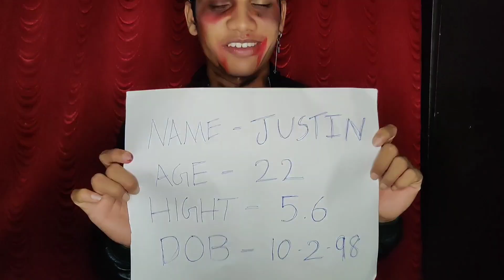// MugShot MakeUp Tutorial // PRASHANT NAGE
Keep Shinning Keep Loving ME
                                          | PeaceOut |